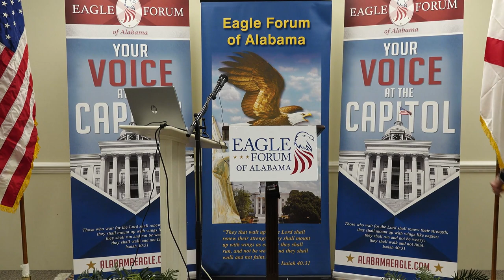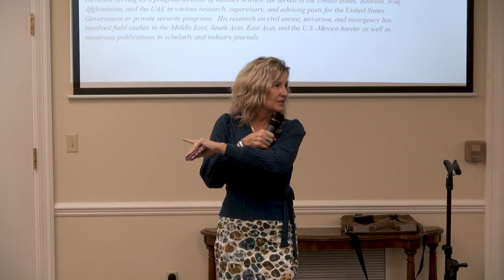Social Emotional Learning and How Mental Health Programs in Schools Can Harm Children (Pat Ellis)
Pat Ellis has been an Eagle Forum Board member and Education Director of Obligation, Inc. a child
advocacy group since the late 1990’s.   Pat's efforts working with these organizations culminated in a U. S. Senate hearing and ultimately the end of an egregious marketing program in all Alabama schools. She was honored by New York University’s Department of Culture and Communication award for her work in raising awareness of the commercial exploitation of school students. Her efforts have been cited in the Alabama Association of School Boards Magazine, “The New Republic” and “Progressive” magazines. She has been a guest on state and national radio programs as well as a guest speaker locally and nationally on issues that harm children. She also worked on education and children’s issues while on staff with Congressman Robert Aderholt.

The views expressed in presentations made at EFA meetings are those of the speaker and not, necessarily, of EFA. Presentations at EFA events, or the presence of vendors at EFA events, does not constitute an endorsement of the vendor or speaker’s views, products or services.